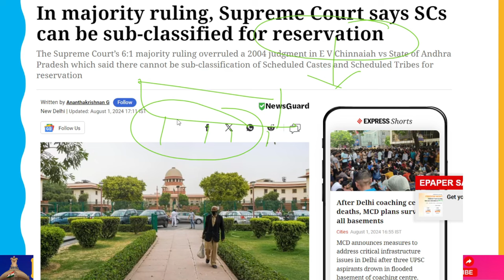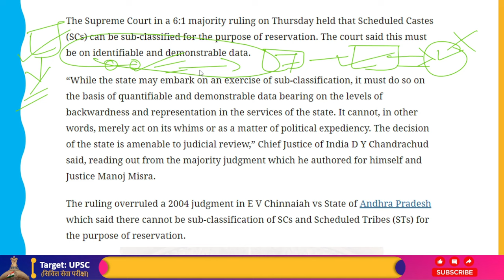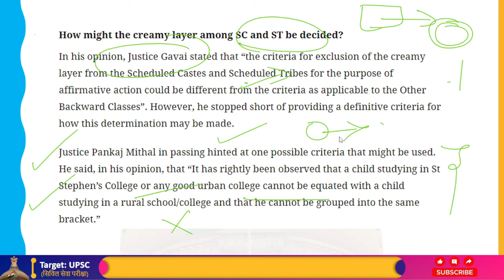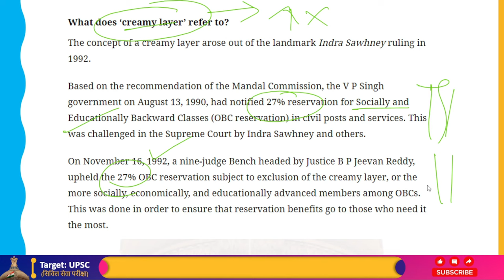SC/ST Reservation को लेके Supreme Court का बड़ा फैसला!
A seven-judge Constitution Bench of the Supreme Court ruled on Thursday in a historic 6-1 majority decision that the Scheduled Castes are not a socially homogeneous class and that States may subclassify them in order to provide quota to the less fortunate members of the group.
According to the statement, such differentiation requires a "rational principle" that has "a nexus with the purpose of sub-classification." Included in the majority verdict were four justices who supported keeping the creamy layer out of SCs and STs.
The 2004 decision in E V Chinnaiah vs. State of Andhra Pradesh was overturned by the majority decision rendered by Chief Justice of India D Y Chandrachud and Justices B R Gavai, Vikram Nath, Pankaj Mithal, Satish Chandra Sharma, and Manoj Misra.